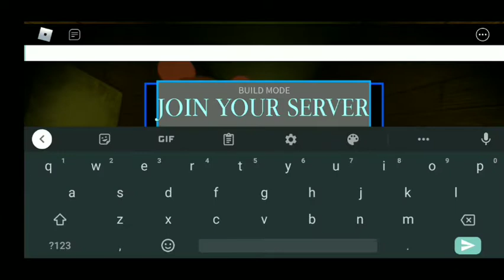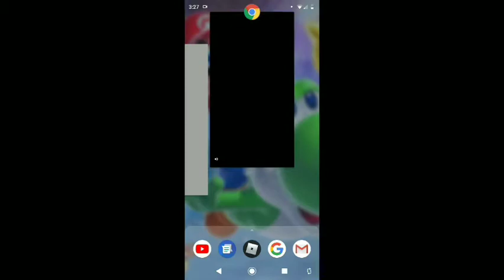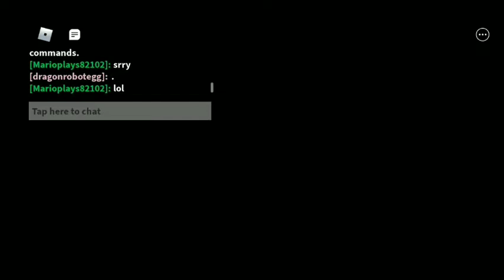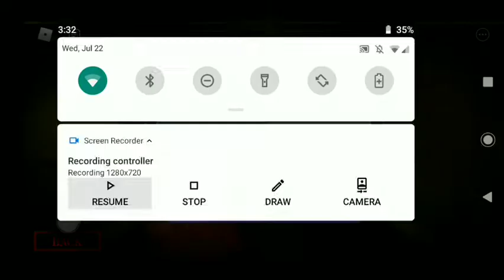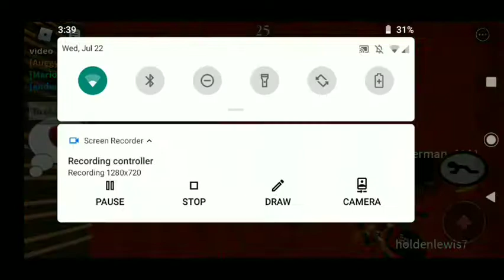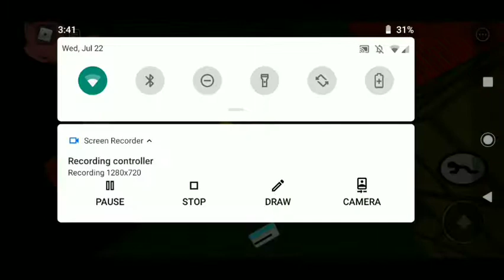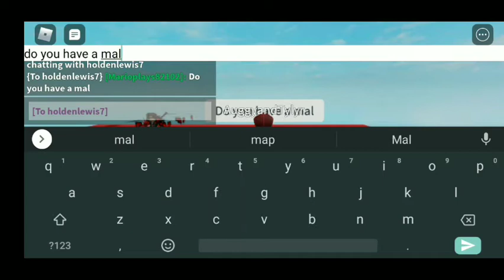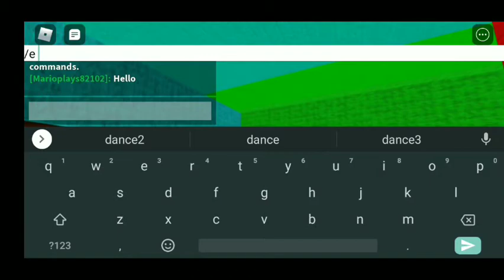Piggy Maps Part 2!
Summit Piggy Maps!